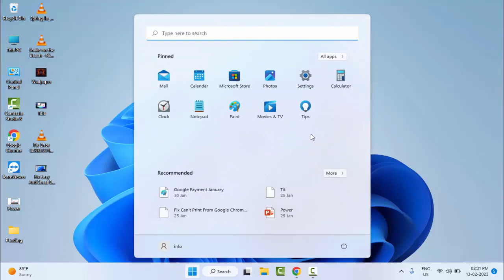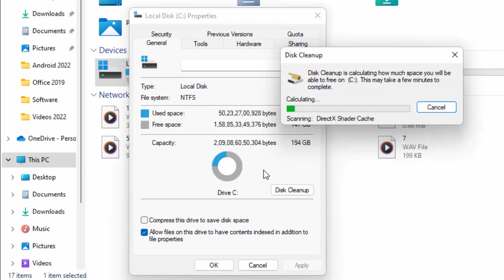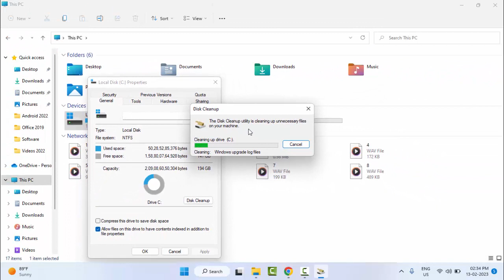Fix TurboTax Error Code 1603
In this Tutorial I will show you, Fix TurboTax Error Code 1603.